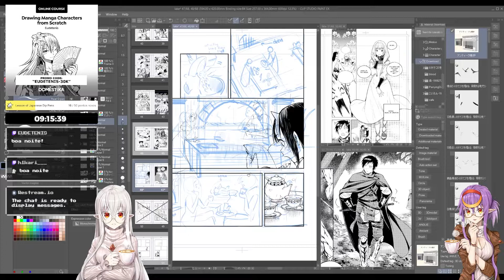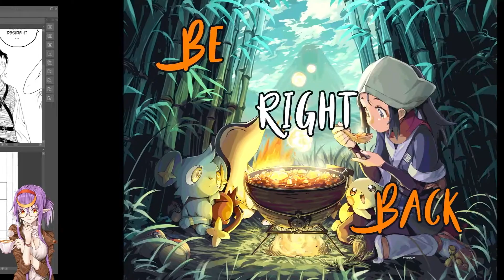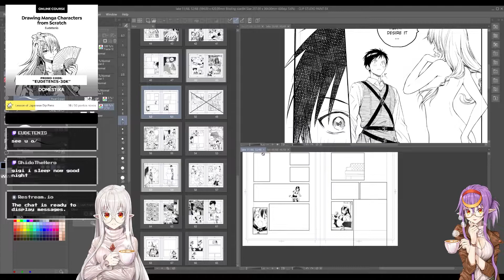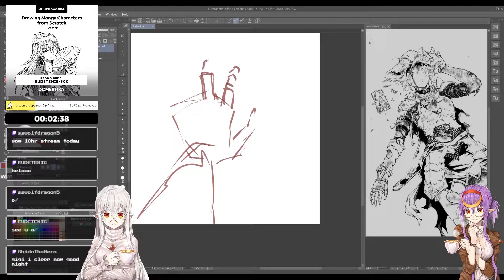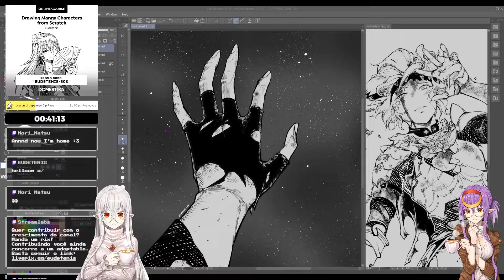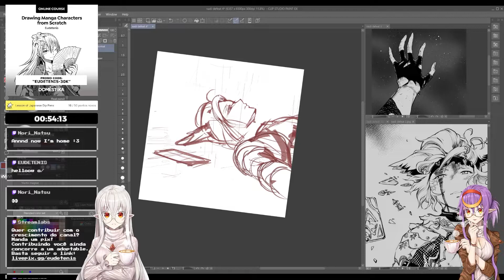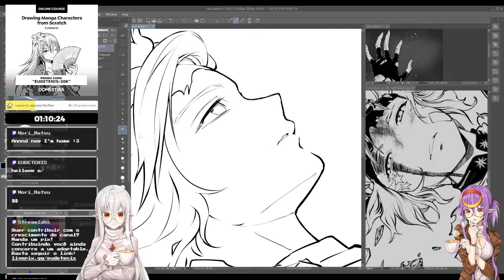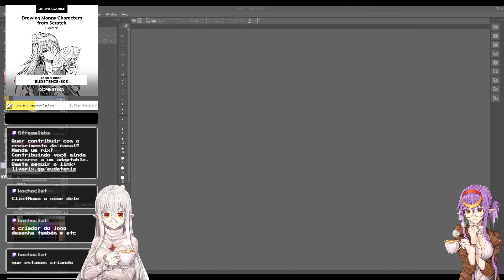Working Time!! (Part II)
LIVE GRAVADA DA TWITCH
Working Time!!

Programs:
Pen Koh-I-Noor Hardtmuth
Pena G em holder Tachikawa
Pencil finalizadoras Copic Multiliner
Eraser Mono
Multiples Copics